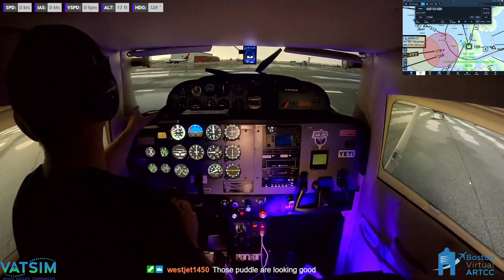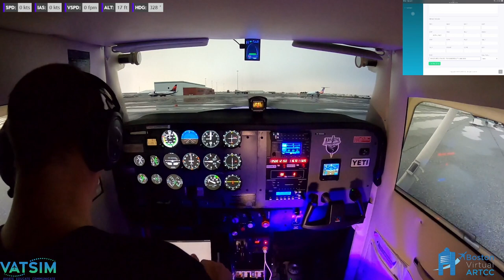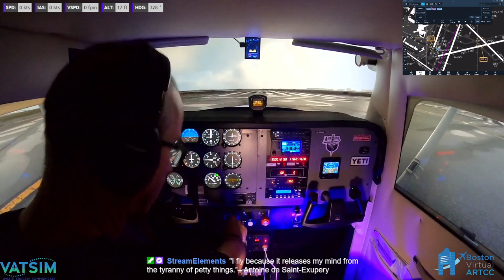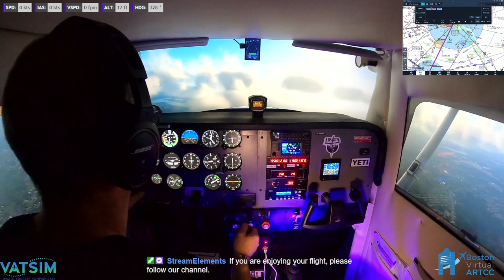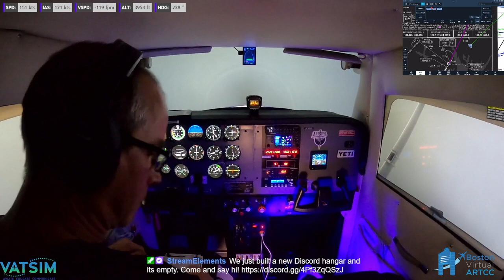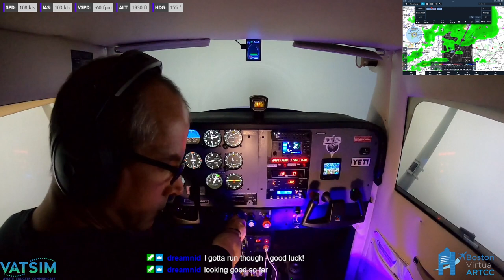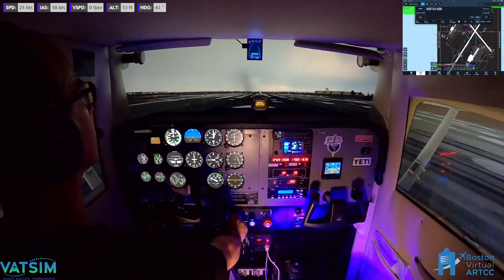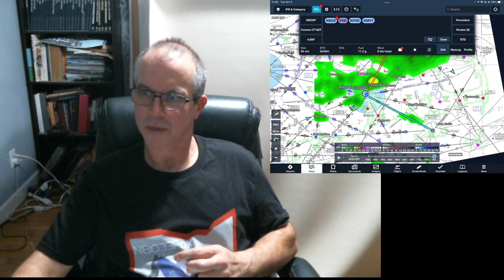Boston Virtual Wings IFR 2 | VATSIM | Boston Virtual ARTCC X-Plane 12 RTX 3090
Wings over New England Wings IFR 2 flight in the Boston Virtual ARTCC -- Watch live